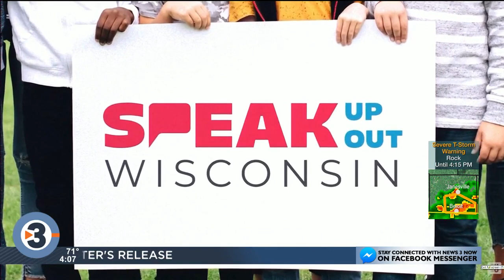Kaul urges lawmakers to continue funding school threat reporting system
Attorney General Josh Kaul on Tuesday touted the successes of a now two-year-old program that helps students and others report potential threats to schools in Wisconsin.